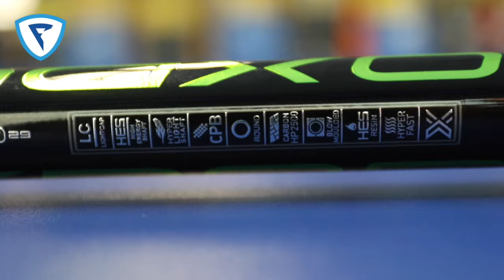Recenze hokejky florbalky Oxdog Hyperlight HES 27 GN Round MBC